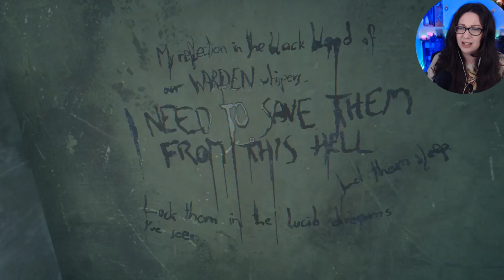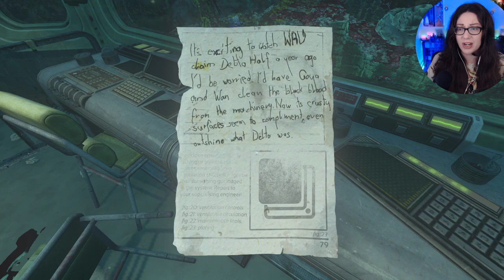Delta Disaster | Soma Part 4 | Blind Gameplay (Safe Mode)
Welcome to my first time playing Soma! In this episode, we get through a very terrifying encounter on the Curie and then take the emergency shuttle to Delta, where things are just as bad.

00:00 Intro
01:00 On The Curie
18:22 Escape Shuttle to Delta
51:15 Zeppelin Ride!

• Dewtain • Literally Judas • SuperShifty22 • Tex •  Sepia • Alejandro • Requinix17 • dschneider1 • Harvey • Pepak • Roderick • Neil • Roderick • Stuart K • candymouse • dodge ghost • crumbworks • baconator • Alphen Limited